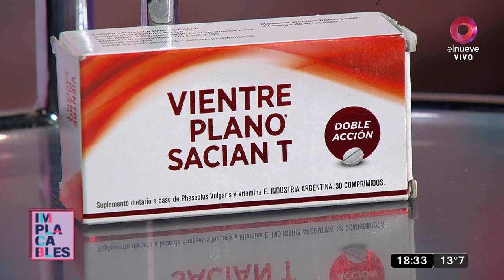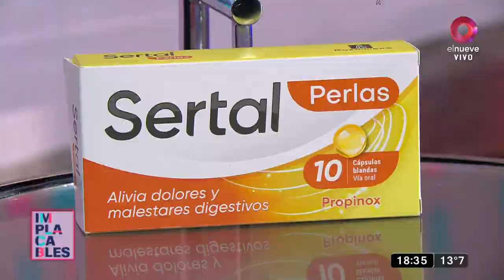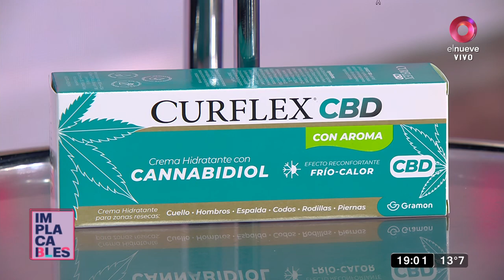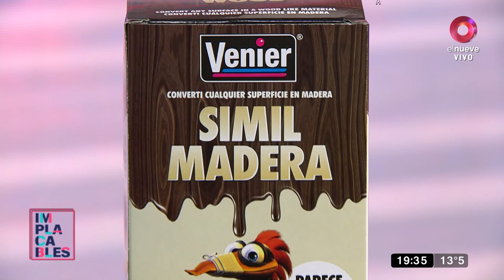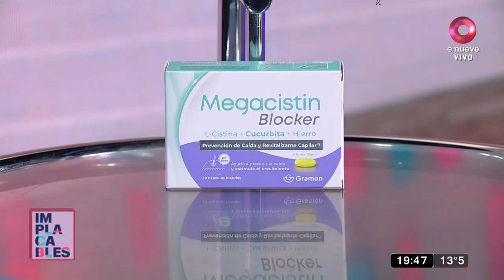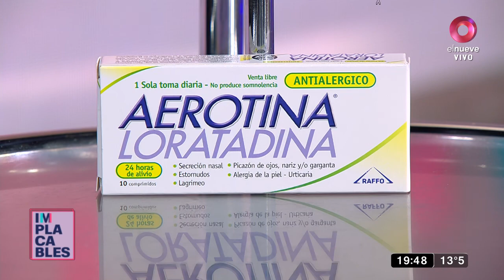Implacables: entrevista con Diego Romay - Programa del 15 de octubre 2022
Además, entrevistas a Pablo Codevilla, Dady Brieva, Nicole Neumann y más. ¡Mirá!